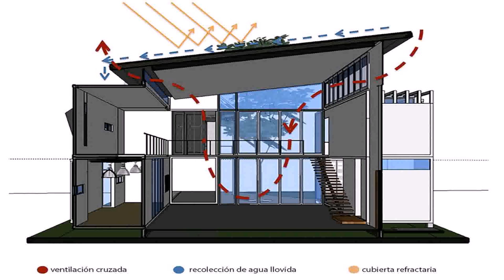Building A Tiny House On Maui (see description)